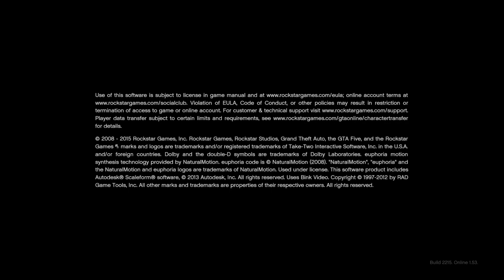16-2-21 Sieg ou brouu